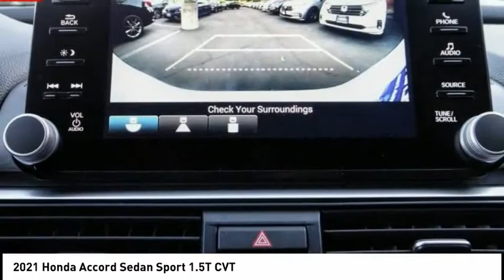2021 Honda Accord Sedan Pasadena Los Angeles Glendale Alhambra Cerritos Orange County 00210205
2021 Honda Accord Sedan Sport 1.5T CVT

HONDA OF PASADENA IS A NEW AND USED HONDA DEALERSHIP PROUDLY SERVICING LOS ANGELES, PASADENA, GLENDALE, ALHAMBRA, CERRITOS, & ALL NEARBY CITIES. THIS PLATINUM WHITE PEARL 2021 Honda ACCORD SEDAN IS EQUIPPED WITH A 1.5, TRANSMISSION, AND RECEIVES AN ESTIMATED 29 City/35 Hwy MPG. CONTACT HONDA OF PASADENA TO SCHEDULE A TEST DRIVE AND TAKE THIS 2021 Honda ACCORD SEDAN HOME TODAY, OR VISIT OUR SHOWROOM CONVENIENTLY LOCATED AT 1965 E. FOOTHILL BLVD, PASADENA, CA 91107. STOCK #: 00210205 | 2021 Honda Accord Sedan Sport 1.5T CVT 2021 Honda ACCORD SEDAN Sport 1.5T CVT 4DR SDN Stock #: 00210205 | VIN: 1HGCV1F35MA018632 | 2021 Honda Accord Sedan Sport 1.5T CVT Honda of Pasadena AT HONDA OF PASADENA, OUR GOAL IS TO SELL THE BEST VEHICLES AT THE LOWEST PRICES AND TREAT OUR CUSTOMERS WITH RESPECT. AS A CALIFORNIA HONDA DEALER, WE BELIEVE WHEN YOU CHOOSE HONDA OF PASADENA YOU ARE MAKING THE RIGHT CHOICE.